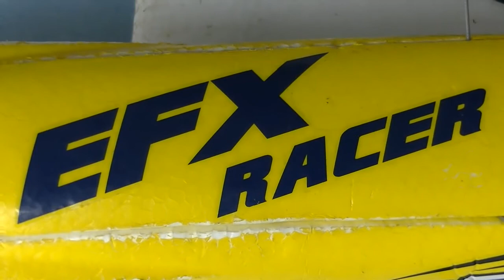Dimanche 15 fevrier 2015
Une belle journée pour se donner à notre sport favori.
Attention sa speed.
Et le magnifique hélicoptère Goblin 700 de Guillaume..